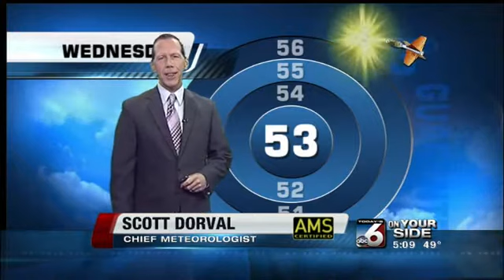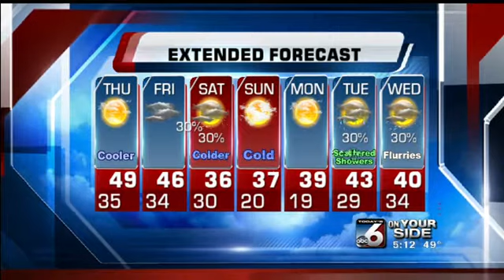Scott Dorval's On Your Side Forecast - Wednesday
The last mild day before more seasonable weather makes its way into the area.